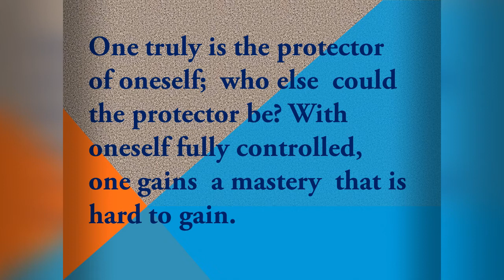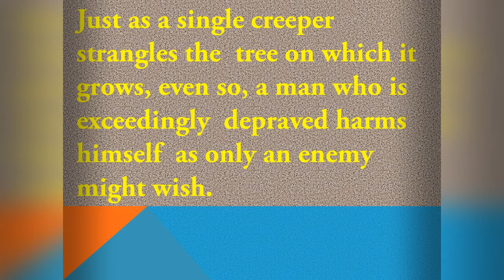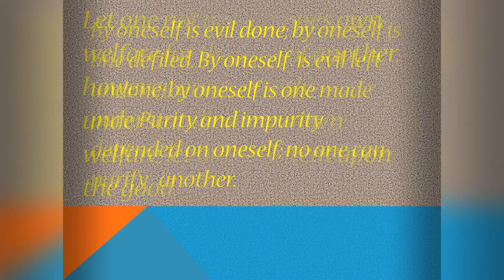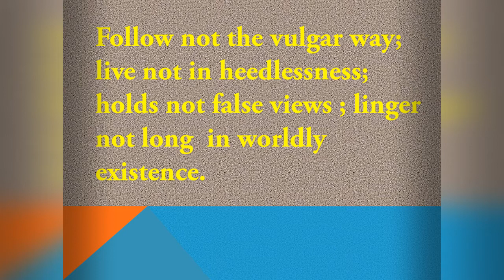Great quotes of the Blessed one in english